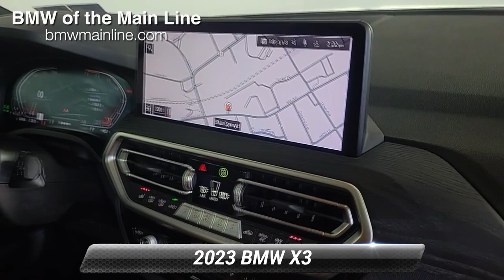Certified 2023 BMW X3 xDrive30i, Bala Cynwyd, PA X23111L